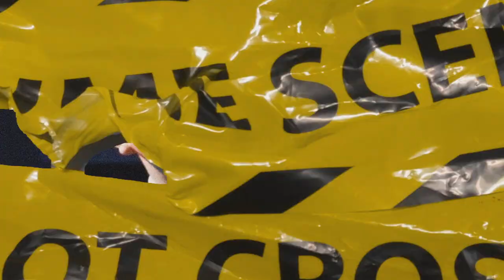(FFNP) Stupid Young x Mozzy ~ Snakes (Prod. 2Tone)